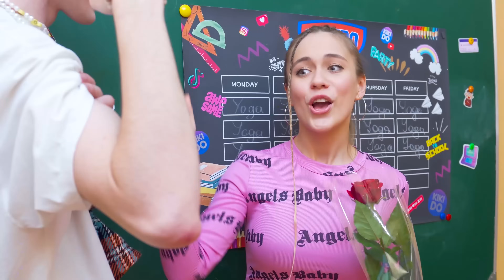Nouveau couple sur le campus! Qui enfreint les règles à l'école? | KiKiDo Campus France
Il y a de nouveaux problèmes sur le campu ! Les meilleures amies se disputent sur le campus pour un petit ami! Y a-t-il un nouveau couple sur le campus? Quel adolescent enfreint les règles à l'école? 🌈 Vidéo précédente